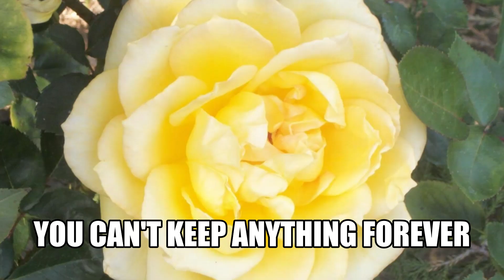You Can't Keep Anything Forever